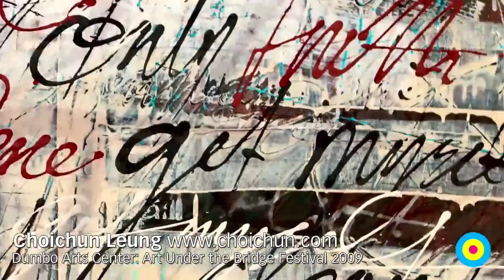Art + Artists: Choichun Leung: Mixed Media Paintings / Dumbo Art Festival 2009 / SML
Choichun Leung talks to See-ming Lee about her mixed media paintings during the 13th Annual Art Under the Bridge Festival organized by the Dumbo Arts Center in New York City in 2009. Choichun's work appears to have very severe typographic influences, and I originally thought that she was trained as a graphic designer. So I was surprised to learn during the interview that she was trained in metal-smithing. It's great to meet a Chinese artist living in New York!

Choichun Leung left Wales when she was seventeen to pursue a degree in metal-smithing at Loughborough college of Art and Design in the UK, afterwhich she studied Buddhist iconography in both Beijing and the Yangkung caves in China's Shanxi province. In 1988 she moved to London where she studied under the Ray Man Chinese Orchestra as a percussionist and a student of the Gu-qin - a traditional Chinese bass zither. Leung worked in Hong Kong as a background artist for animation film before returning to London in 1992 where she received a grant and Gold Award from the Prince of Wales' Youth Business Trust for the most innovative new business of the year: a line of symbolic art products using the traditional technique of Chinese paper cutting.

With music and the arts always hand in hand, Leung came to New York in 1994 where she began painting seriously, worked as an assistant to artist Peter Max, and studied music composition. From that point forward, Choichun's artwork has been inextricably entwined with her interest in music and have continued to influence each other.

As the single mother of a young daughter, Choichun moved to Germany in 2002 to write music, perform and collaborate on an audio/visual project based in Koln. Upon the invitation of a gallery in 2006 she returned to New York. Most recently Choichun has been featured in two solo exhibitions at JLA Baxter House in Manhattan and will take part in a group showing in Hamburg in November 2008. Choichun currently lives in Brooklyn, NYC .

== Artist Statement ==

Our lives are as long as we remember. Our memories are imbedded in us like DNA. But what of lives that through trauma or age have lost memory? What of the interplay of conscious thought and the sub-conscious? Which one really drives the show? My paintings are like rorschach tests in reverse, a psychological diary of that moment in time, an investigation of the relationship between past and present, reality and illusion and in effect a blue print to the past self. Through the symbolisms revealed, and the stories or objects we project into the abstract, we expose another layer of ourselves and in turn provide clues to what may not be fully aware. My paintings are simple traces of that activity, void of any meaning, but imbedded with the years of experience that shapes us, yet also holds us hostage.

Choichun never paints from sketches but instead allows the process and medium dictate. Each application is an expressive gesture evoking the emotion and inner psychology of that moment, a conflicted excavation of what may be hidden or imagined. The script like lines emerge as a non-cognitive language or what she has come to identify as 'glyphs' - a pictographic personal alphabet; where 'glyphs' document the days, weeks and months spent on a piece. The one actual reference that Choichun can identify in her work after the fact springs from her background in music and her fascination with its chaotic notes and interpretive patterns. These can be seen in the work's fine, rhythmic and frenetic lines as well as in the heavier, poured-on, black & white 'mono-glyphs' which overtake the paintings like visual representations of a sound. Choichun paints on both wood panels and canvas, using liquid acrylic, aerosol, oil bars and thread . With sticks, brushes, trowels and vessels: applying the paint and then scratching through the layers to reveal what is underneath, scripting with glyphs throughout, painting over, sanding down and repeating this process until an image is revealed or another is hidden.